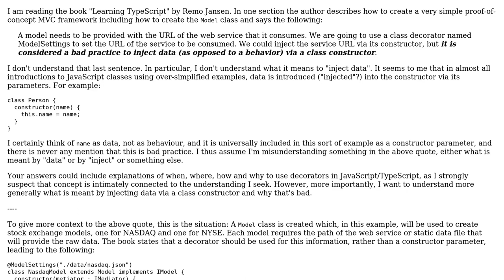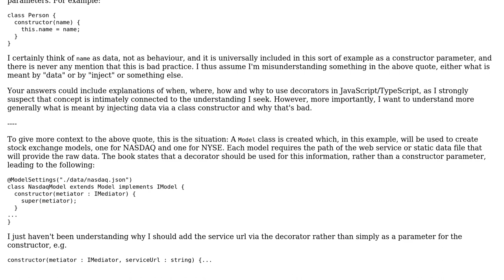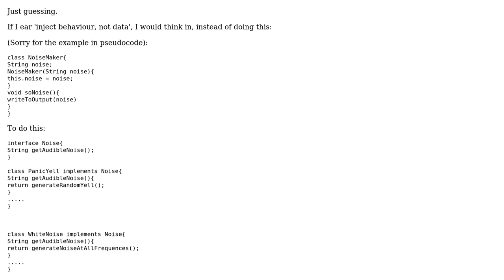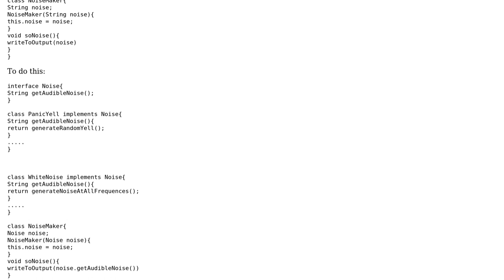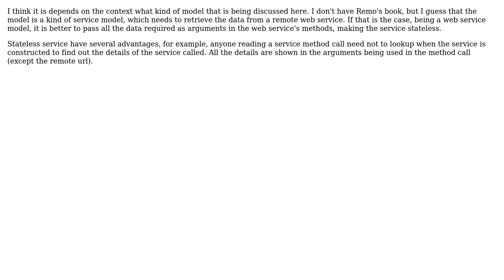What does it mean to inject data (vs behaviour) in a class constructor, and why is that...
Software Engineering: What does it mean to inject data (vs behaviour) in a class constructor, and why is that considered bad practice?

With thanks & praise to God, and with thanks to the many people who have made this project possible! | Content (except music & images) licensed under CC BY-SA | Music | Images & others | With thanks to user YudhiWidyatama user whatsisname user Robert Harvey user eddieferetro user Andrew Willems and the Stack Exchange Network Trademarks are property of their respective owners. You are responsible for your own actions.